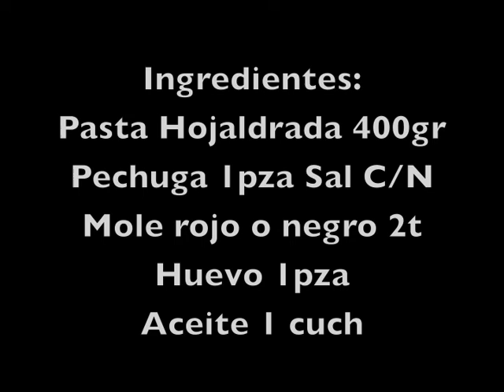DELICIOSOS Envueltos de Pollo con Mole! (Receta Fácil!)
Preparamos esta vez unos riquísimos Envueltos de Pollo con Mole! Una delicia que no puedes dejar pasar, la receta está regalada, son al horno y quedan perfectos para compartir en familia esta fin de semana, así que echa ojo y pruébalos hoy mismo conmigo!

Tweet: @mariana_lachina